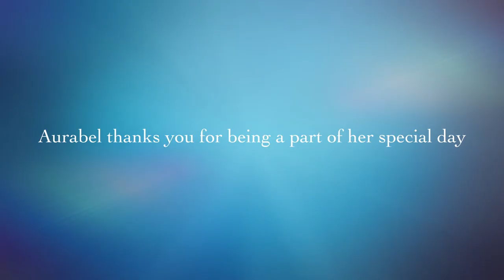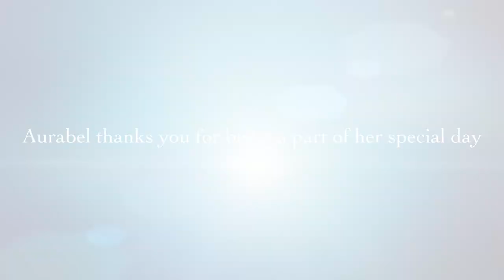DVD Trailer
Aurabel de Guzman Sandoc
18th birthday Cotillion, Aurabel de Guzman Sandoc
July 26, 2014
Crockett Community Center
Crockett, California